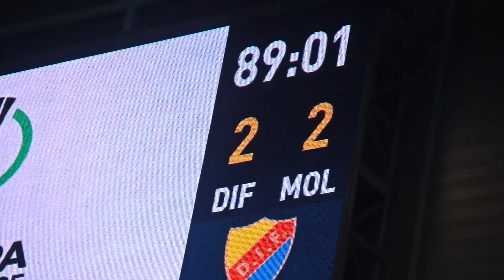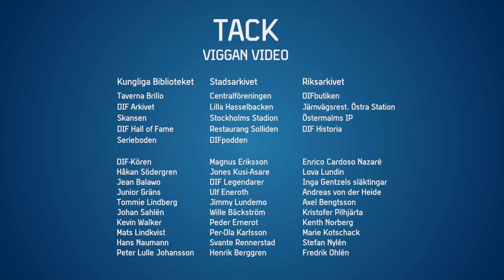Julkalender 2022, 24 december: Jul på Djurgården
Pelle och Bosse firar traditionsenligt in julen på Skansen. Det bjuds bland annat på höjdpunkter från Europa-spelet, en Djurgårdsdikt samt DIF-kören som avslutar på klassiskt manér med Stilla natt.